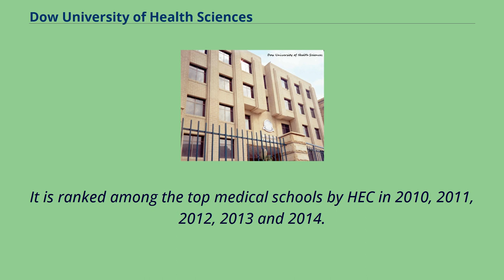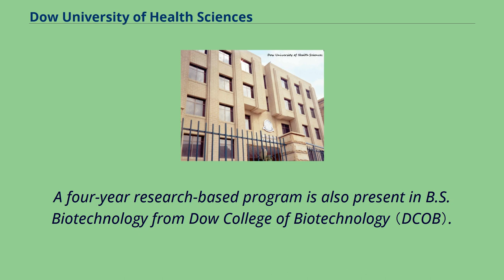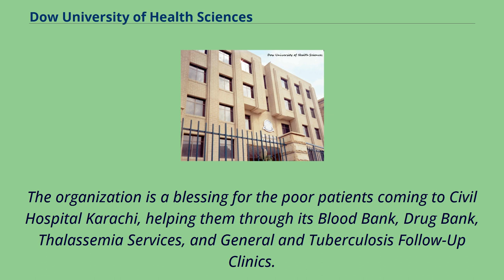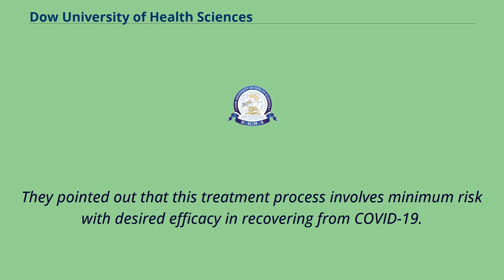Dow University of Health Sciences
HIV/AIDS_research_organisations
The Dow University of Health Sciences （DUHS） is a public medical university located in the Urban metropolitan area of Karachi, Sindh, Pakistan.
It was founded by Sir Hugh Dow, the then Governor of Sindh, in 1945.
Dow University of Health Sciences The university comprises two health sciences undergraduate research institutes: Dow Medical College and Dow International Medical College.
The university also has a very strong department of Postgraduate studies which monitors various basic medical sciences and clinical sciences programs at DUHS. Established in 1945 as the Dow Medical College,
it is known for its strong emphasis on economics biomedical, health, and medical research programmes.
It is ranked among the top medical schools by HEC in 2010, 2011, 2012, 2013 and 2014.
The institution offers undergraduate, post-graduate and doctoral programmes in almost all academic disciplines relating to medical sciences.
Pharm-D （5 Year Duration） at Dow College of Pharmacy Dow Institute of Medical Technology offers four-year Bachelor's programs in four disciplines: Clinical Pathology Technology,
Surgical Technology, Respiratory and Critical Care Technology and Ophthalmology.
A four-year research-based program is also present in B.S. Biotechnology from Dow College of Biotechnology （DCOB）.
The Journal of the Dow University of Health Science  is published 4 monthly by Dow University of Health Sciences.
It is recognised by Pakistan Medical and Dental Council and indexed in IMEMR, Pakmedinet and Global Health.
It is also available as an online medical journal.
El Mednifico Journal （EISSN 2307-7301） is an open...